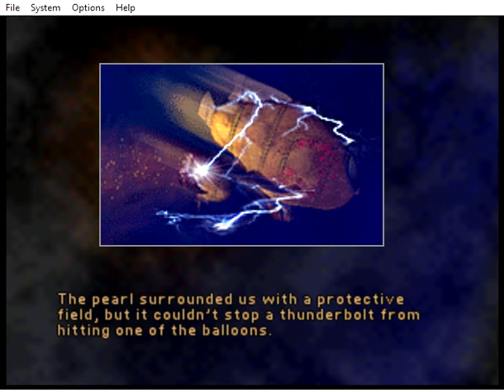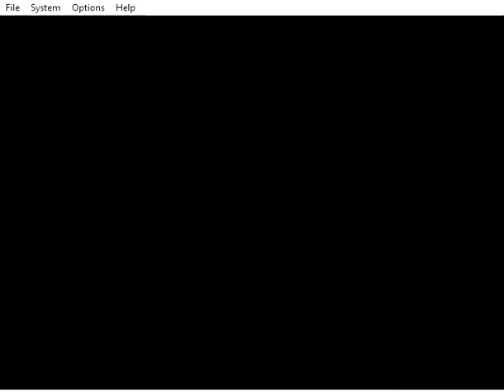O D T Or Die Trying (Prototype)